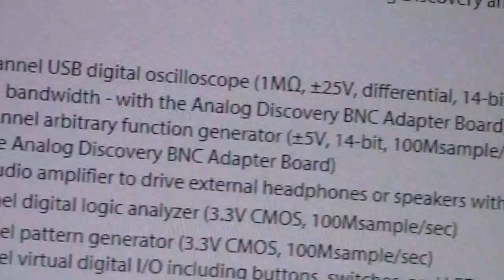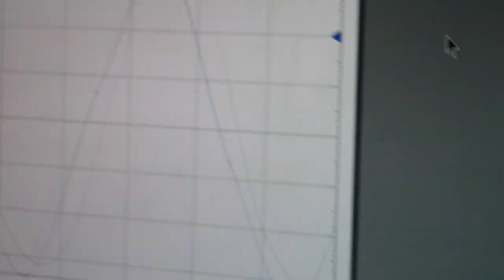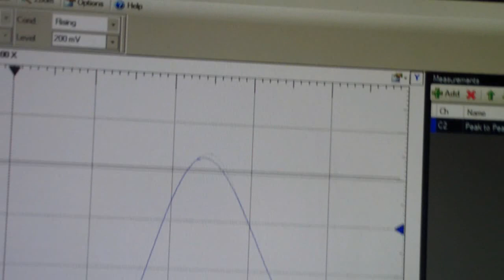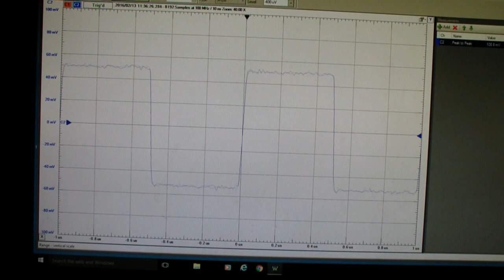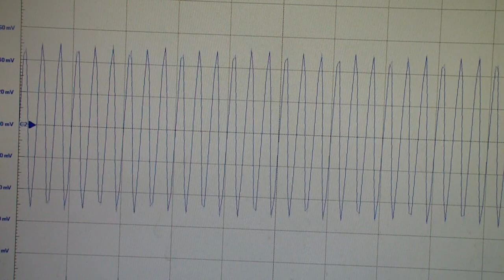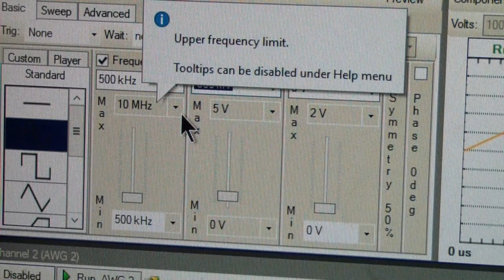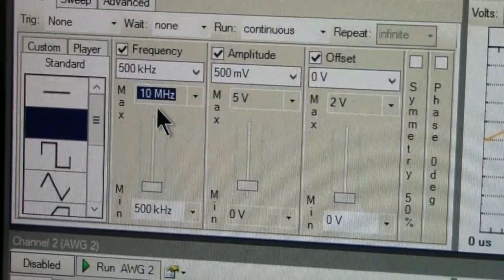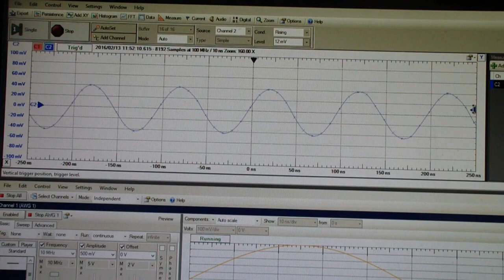TTT058 Analog Discovery 2 vs Original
Comparison between original Analog Discovery and the specifications of the new Analog Discovery 2. Test were made with the BNC Adapter Board on oscilloscope bandwidth and AWG speed.